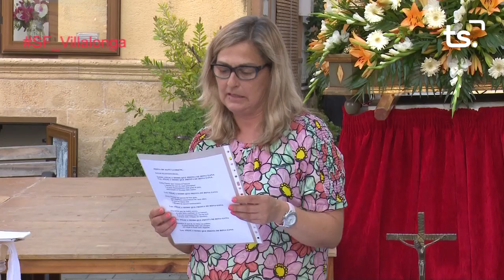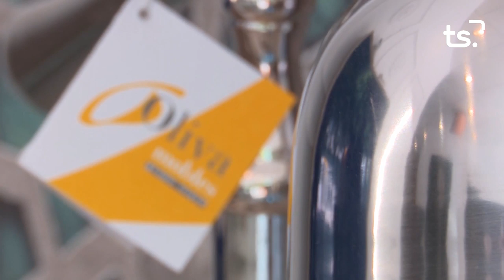2019 08 23 LA SAFOR EN FESTES VILLALONGA